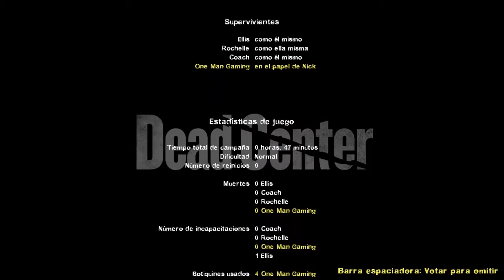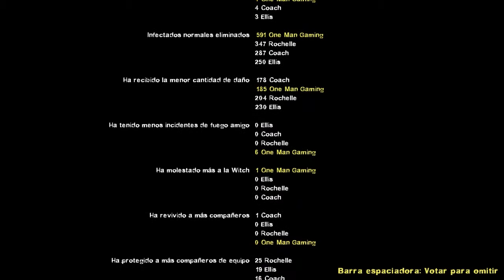Left 4 Dead 2 - Punto Muerto - Capítulo 4 Atrio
¡Hola a todos! Acabamos esta campaña como siempre, cometiendo errores y corriendo como pollo descabezao. Algo que será tónica general en este L4D2 aunque al final voy a acabar aprendiendo y todo.

Lo que también pasa mucho es que nuestros planes al principio de campaña parece que se fastidian a las primeras de cambio, ¿no?. Me huelo que vamos a sufrir tela para poder encontrar un sitio seguro ;)

Un saludo a todos y nos vemos en la siguiente misión. Es muy posible que comience a subir a la par que la campaña principal algunas campañas de ampliación, así que... ¡Os espero!. ¡Gracias!

Left 4 Dead 2 es un videojuego de disparos en primera persona cooperativo de tipo survival horror creado por la compañía Valve Software. Es la secuela de Left 4 Dead y se lanzó al mercado el 17 de noviembre de 2009 en Estados Unidos y Latinoamérica. En Europa llegó tres días después, el 20 de noviembre. Esta secuela está disponible para PC y para la consola Xbox 360.